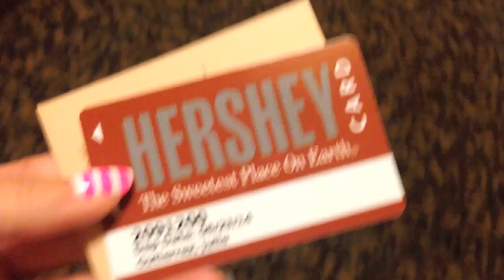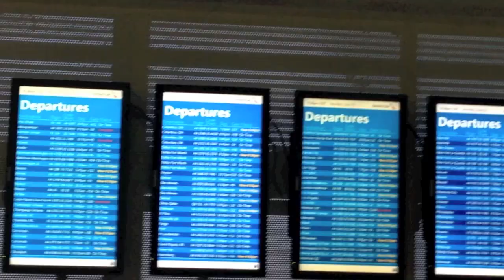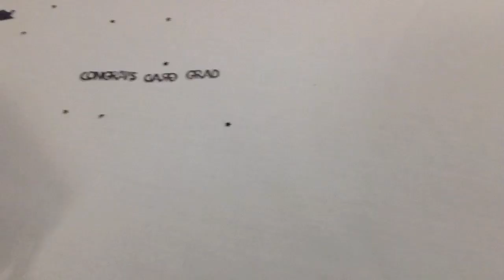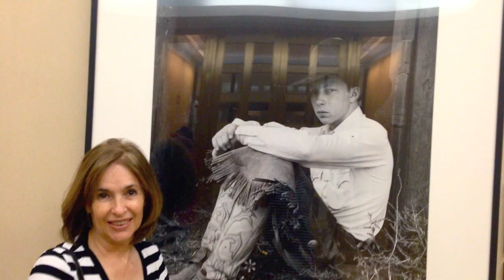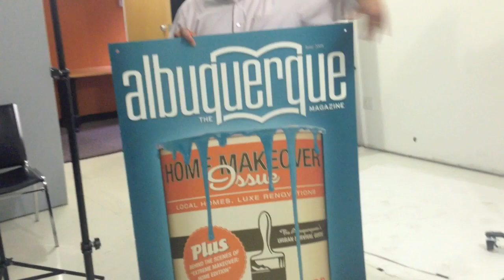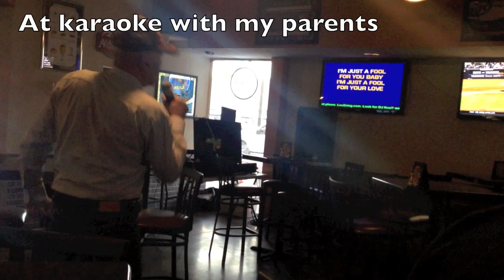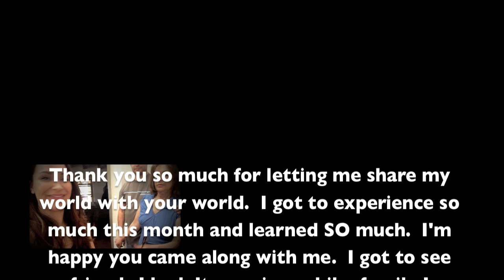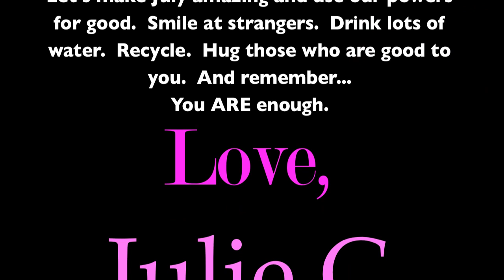JUNE 2014 VLOG: Getting Another Dog? Julie G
@JulieGBeauty on TWITTER

We ship WORLDWIDE.  FREE US Shipping on orders $20. Cruelty Free.  Made in USA.

julieg713, julieg, beauty tutorials, how to apply, how to, beauty reviews, nail tutorials, easy nails,